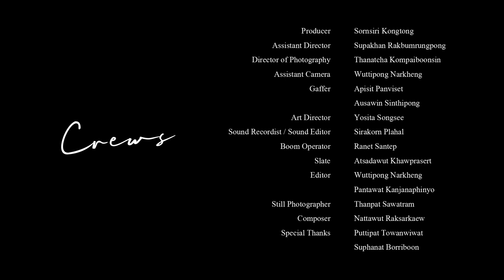Only Reason | Short Film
Only Reason
2020 / 5 mins / stereo
Inspired by the music of my life as ali thomas
isuzu present cat film 2020

Written and Directed by Pantawat Kanjanaphinyo

starring Phatcharida Wisetsing Apichart Lertworasab

Produced By Sornsiri Kongtong
Assistant Director - Supakhan Rakbumrungpong
Director of Photography - Thanatcha Kompaiboonsin
Assistant camera - Wuttipong Narkheng
Gaffer - Apisit Panviset Ausawin Sinthipong
Art Director - yosita songsee
Sound Engineer / Sound Editor - Sirakorn Plahal
Boom Operator - Ranet Santep
Slate - Atsadawut Khawprasert
Editor - Wuttipong Narkheng Pantawat Kanjanaphinyo
Still Photographer - Thanpat Sawatram
Composer - Nattawut Raksarkaew
Special Thanks - Puttipat Towanwiwat Suphanat Borriboon